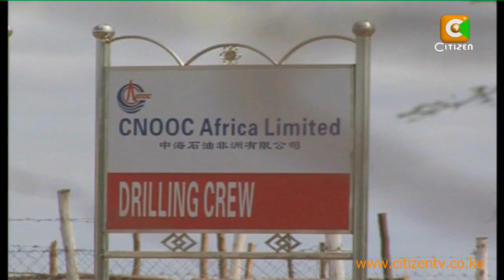Search For Oil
Kenyans will know the fate of the long search for oil next month when the Chinese firm drilling a 5000 meter exploration well in Isiolo completes its drilling. The National Oil Corporation which is overseeing the exercise says the drilling has already reached 4,500 meters amid high expectations that the well will produce Kenya's first commercial oil discovery. Henry Githaiga reports.